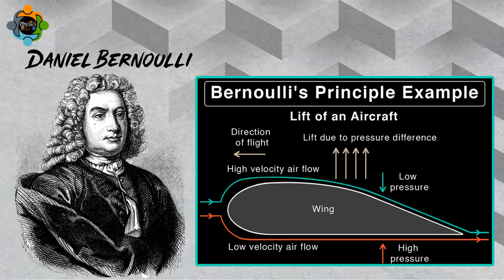Bernoulli's principle - Exploring Lift and Fluid Dynamics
Please don't hesitate to send an email for comments, advices, recommendation, even for support and classes.

Bernoulli's principle is a fundamental concept in fluid dynamics that establishes a relationship between pressure, speed, and height within a fluid. It states that an increase in the speed of a fluid occurs simultaneously with a decrease in static pressure or the fluid's potential energy. This principle, named after the Swiss mathematician and physicist Daniel Bernoulli, was first published in his book "Hydrodynamica" in 1738. Bernoulli's principle can be derived from the principle of conservation of energy, which dictates that in a steady flow, the sum of all forms of energy in a fluid remains constant. This includes kinetic energy, potential energy, and internal energy. The practical applications of Bernoulli's principle are wide-ranging, from the design of venturi tubes to understanding the aerodynamics of airplanes. The principle's equation, which relates static pressure, dynamic pressure, and total pressure, is a key tool in analyzing fluid flow and has significant implications in various engineering applications.